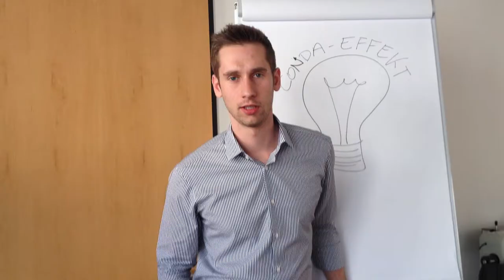JUTA 2013 - UnternehmerInnen-Stories: Das Leben als StartUp: von 0-100 in wenigen Wochen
Daniel Horak, MSc
CONDA Unternehmensberatungs GmbH